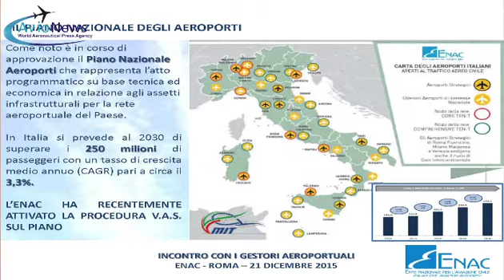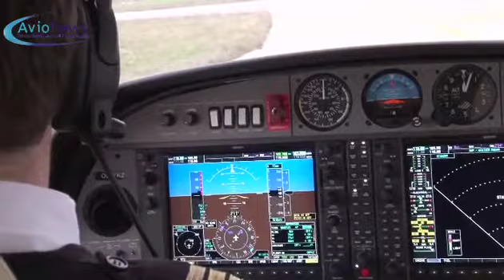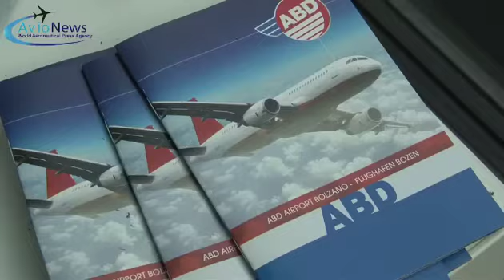Intervista a Alessio Quaranta, su aeroporto di Bolzano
Alessio Quaranta, direttore generale ENAC, risponde alle domande di AVIONEWS sulla gestione degli aeroporti regionali in Italia e nello specifico, sullo scalo di Bolzano.